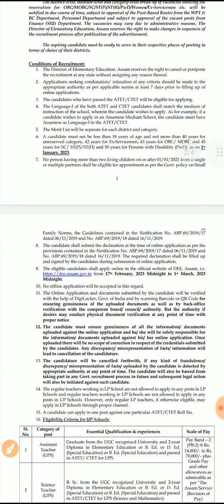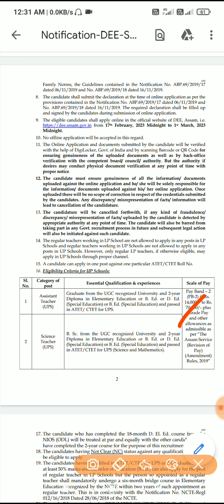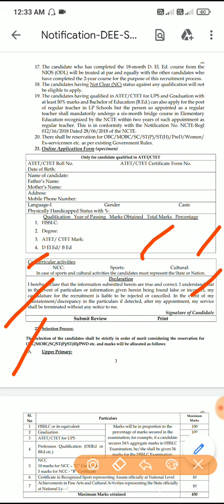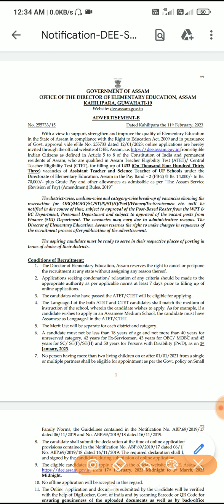Govt job of teacher in assam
Doctor job
Teacher job
Dnh, Daman and Diu job
Lecturer job
spreading gyan
how to get more views
views